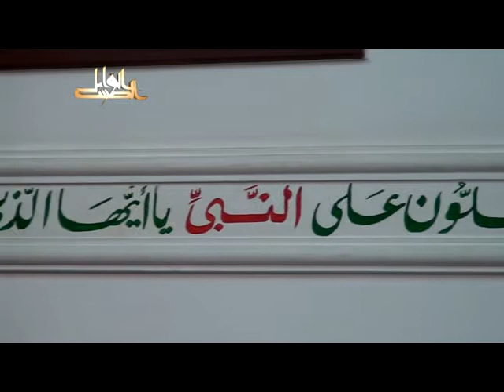بهجة النفوس وتحليها بمعرفة مالها وما عليها- لفضيلة الدكتور يسري جبر الأزهري 2012 08 04